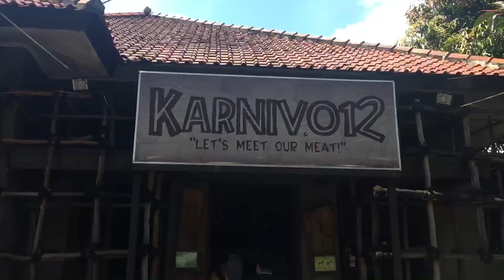REISEPHUBBERS: Bandung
Travelled to Bandung!